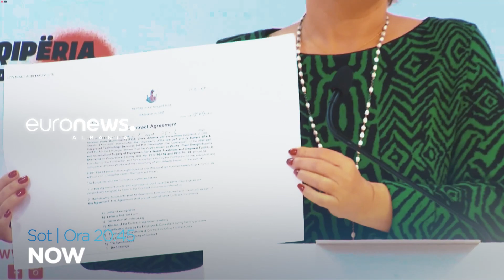Sot: Kryetarja e LSI-së Monika Kryemadhi për aferën e inceneratorëve | Now me Erla Mëhillin